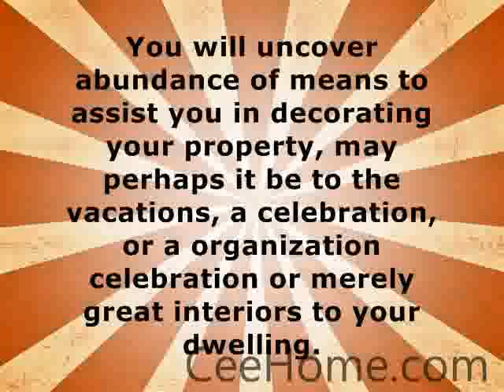Folding Chairs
Are you presently wanting a good interior in your property?

Then apply your thoughts and wishes for decorations. Are you presently searching for a desire home?

If you want a beautifully designed dwelling within your desires, then decorate your home with something progressive.